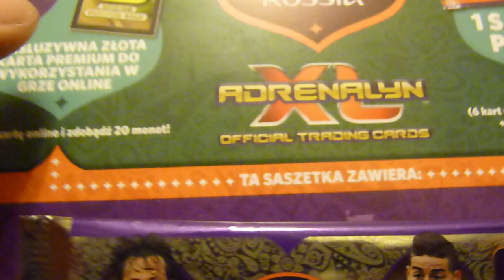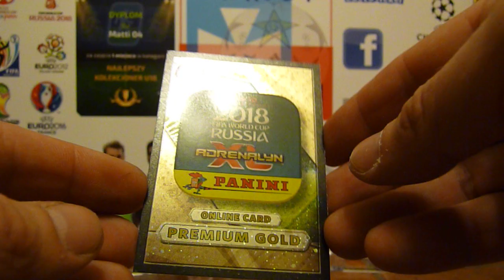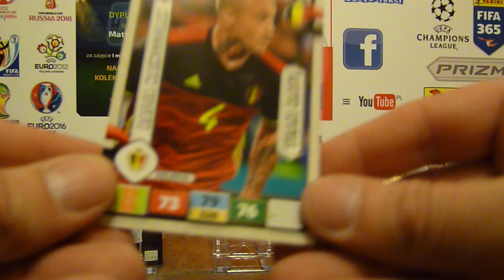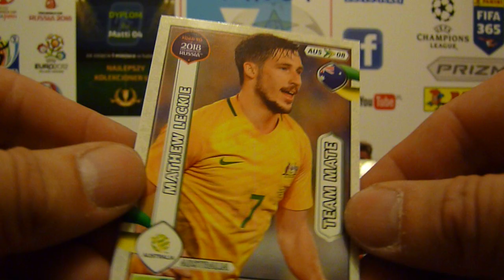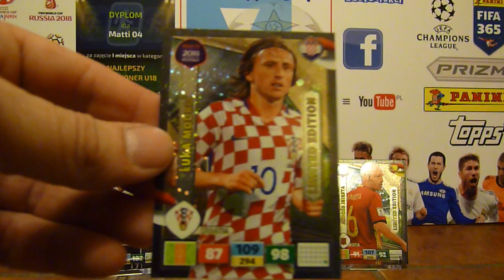New Limited Edition - Saszetka Premium GOLD - Road to RUSSIA 2018 - karty Panini Adrenalyn xl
Cóż zawiera ten zestaw? - Zobacz